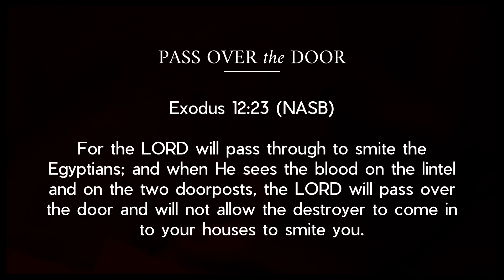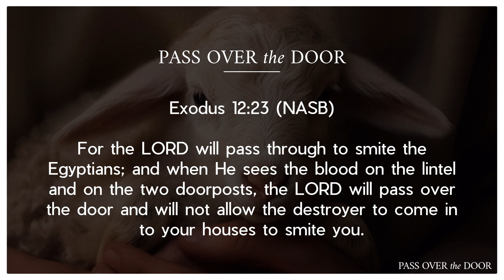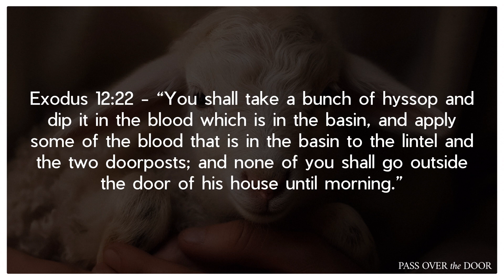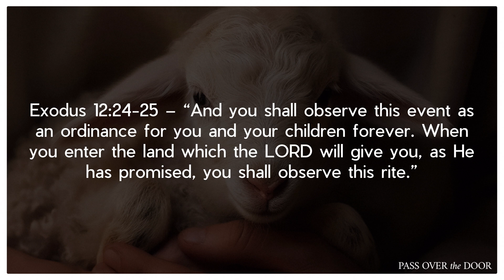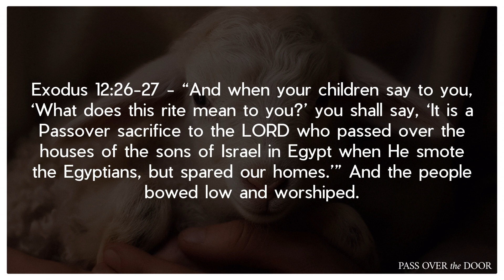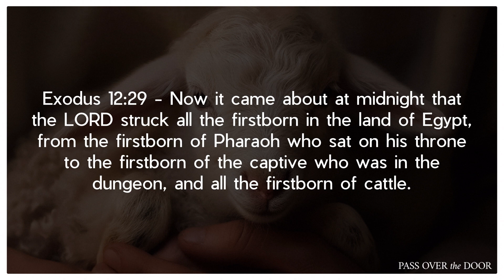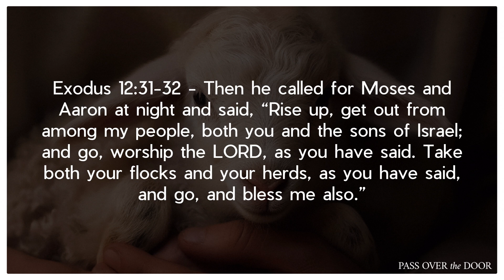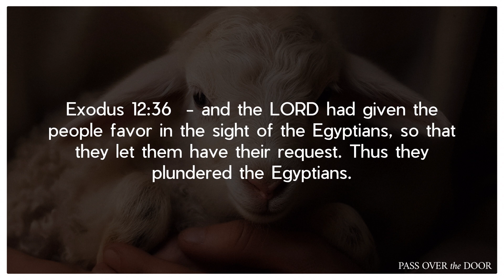Danny Robertson | Pass Over The Door | Full Sermon | March 10, 2024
Pass Over The Door -- Full Sermon by Danny Robertson from Sunday Service at River City Christian Center on March 10, 2024.

Scripture: Exodus 12:23 (NASB) - For the LORD will pass through to smite the Egyptians; and when He sees the blood on the lintel and on the two doorposts, the LORD will pass over the door and will not allow the destroyer to come in to your houses to smite you.

River City's mission is to glorify the Lord Jesus Christ and cooperate with Him to advance His Kingdom throughout the earth.

To learn more about River City Christian Center and our mission as a church,

To find other audio and video resources, as well as more information on River City's social media,